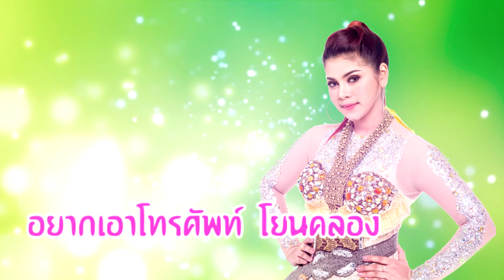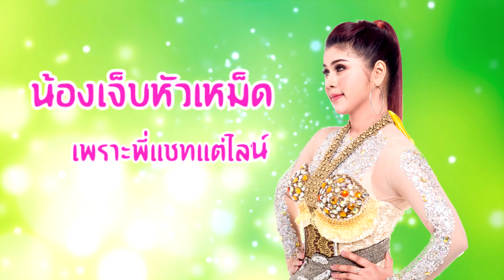เล่นไลน์ลืมเมีย-ศิลปิน บุ๋ม ปาจรีย์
เพลง เล่นไลน์ลืมเมีย
ศิลปิน บุ๋ม ปาจรีย์
คำร้อง/ทำนอง นายคเชนทร์ ป๊อบอายไทยแลนด์
เรียบเรียง อ.มาร์ค ใบเตย
เฟสบุ๊ค นู๋บุ๋ม ปาจรีย์
ID line. nubum27